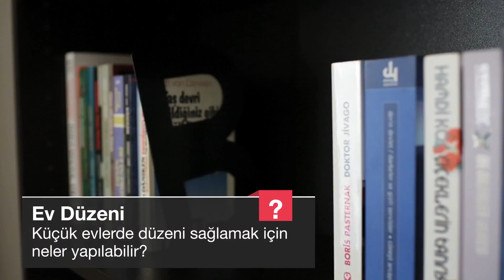Küçük evlerde düzeni sağlamak için neler yapılabilir?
Küçük evlerde çok amaçlı eşyalar kullanarak depolama alanları artırılabilir.